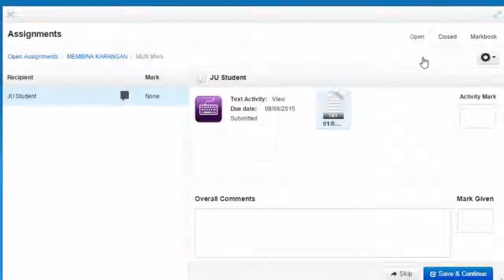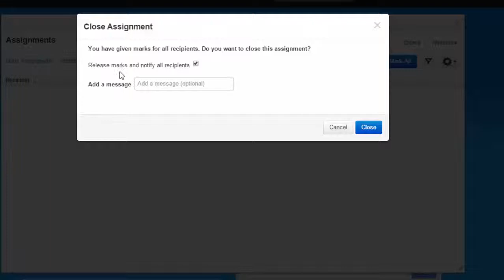GURU MENANDA TUGASAN MURID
TASK FORCE VLE KELANTAN